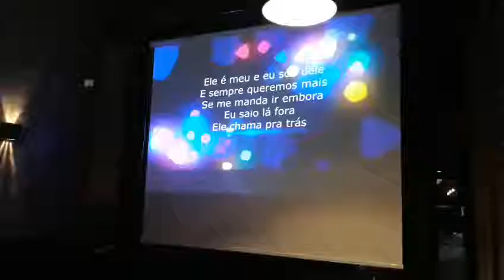Karaokê do Spoiler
Spoiler, Cidade Baixa, Porto Alegre - RS